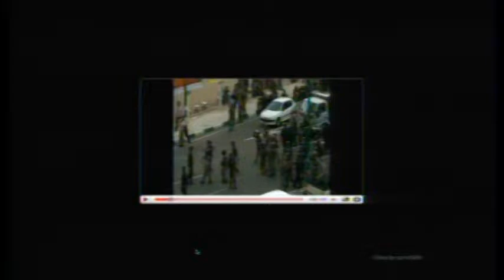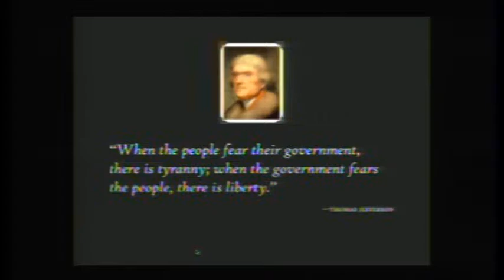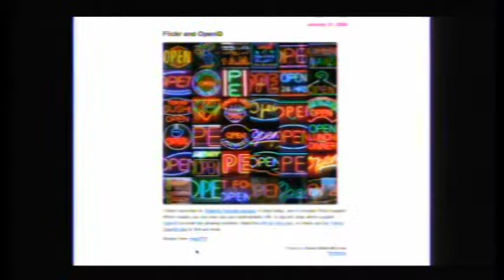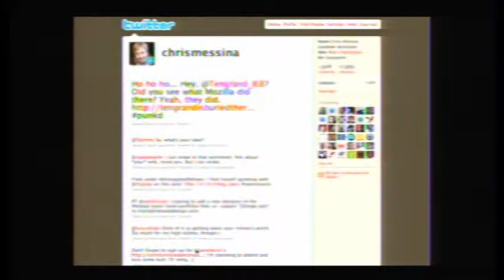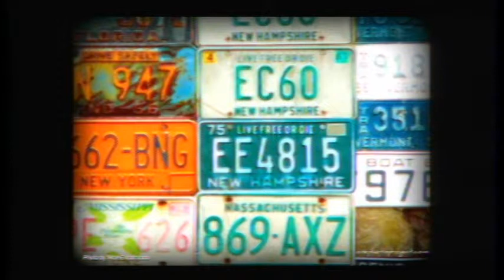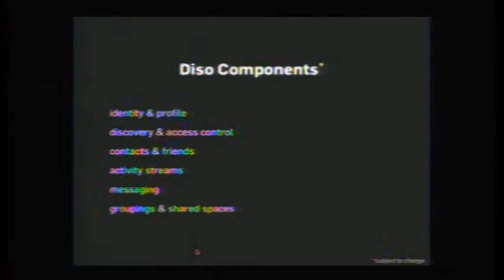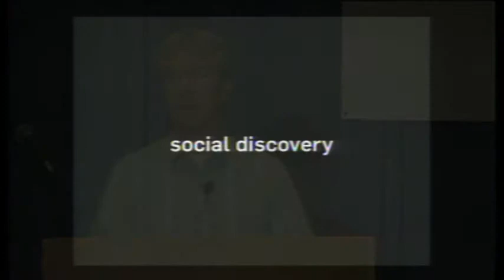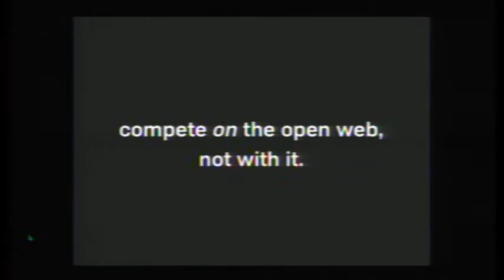OSB2009 - Chris Messina - Social Network Supermarkets and How to Defeat Them